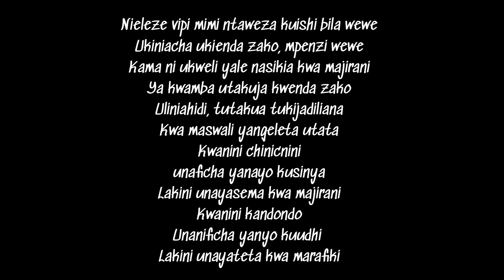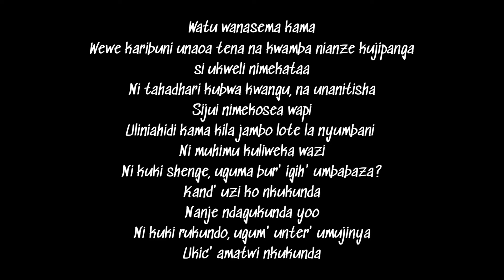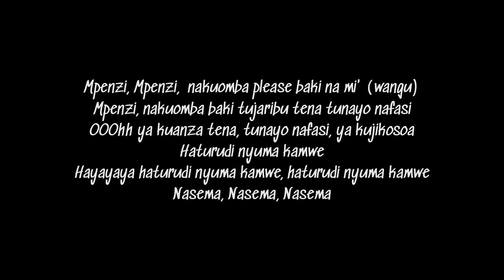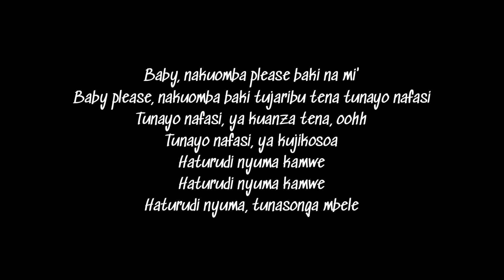Kidum Kibido ft Juliana. Haturudi nyuma lyrics